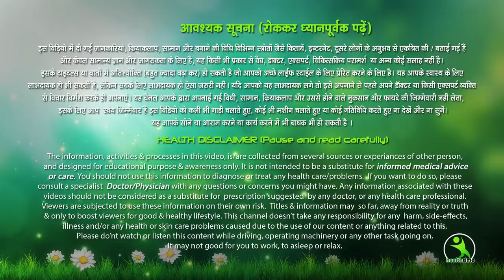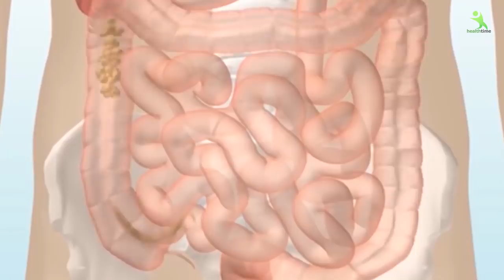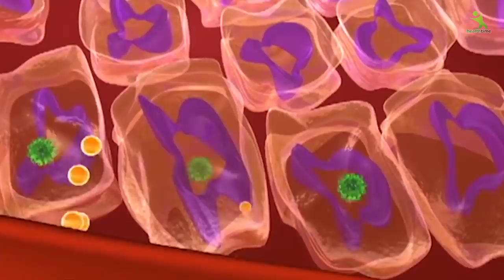मोटापे को बहुत जल्दी निपटाना है, तो पानी पीने का तरीका बदलो, Garm Pani Ke Gajab Fayde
7 din me 7 kilo vajan kam kare ,
7 दिन में 7 किलो मोटापा और पेट की चर्बी तेजी से कम करने का उपाय | कमर और पेट कम करने के उपाय..  Pet ki Charbi kam karne ka behtareen Upay .  7 Days Mein Aasani Se 7 Kilo vajan kam kare .
face pack
isha mehra
esha mehra health time weight loss
health time
exercise
hip kam karne ki exercise
treadmill workout
green tea
chest workout
saunf ke fayde
corona wireless
dalchini
esha mehra
yoga
yogasan
treadmill workouts for weight loss
brast burn exercise
एक्सरसाइज
chest kaise kam kare